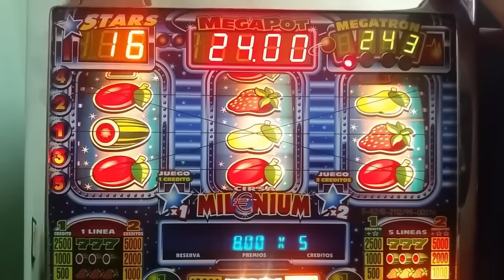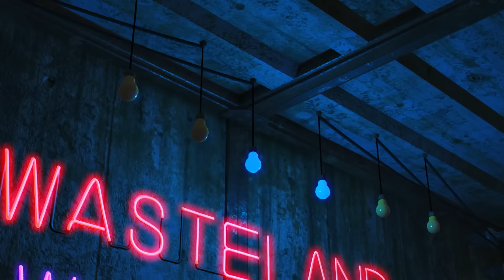Precios ALTISIMOS en DLCs de VIDEOJUEGOS ( Opinión )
( Estas donaciones irán destinadas a mejorar el contenido )